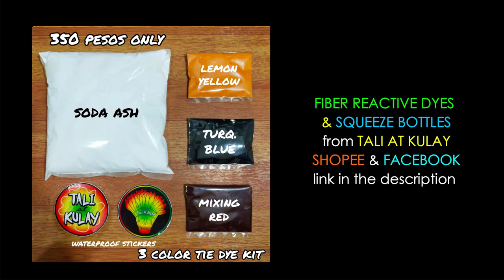Jack O' Lantern Tie Dye by Tali at Kulay